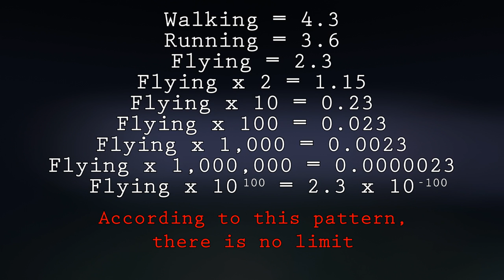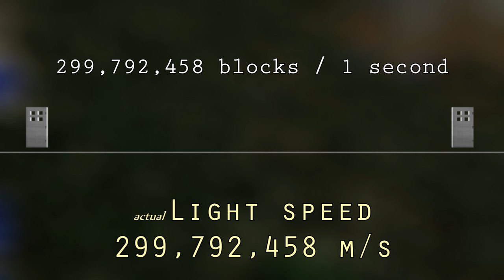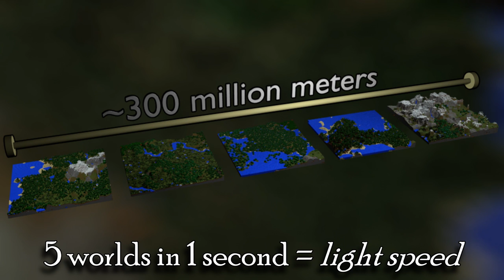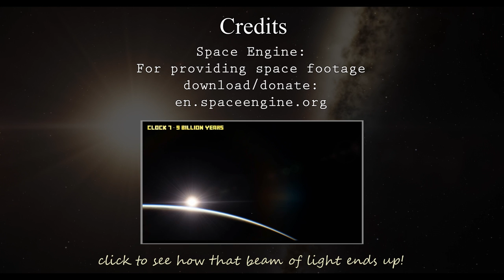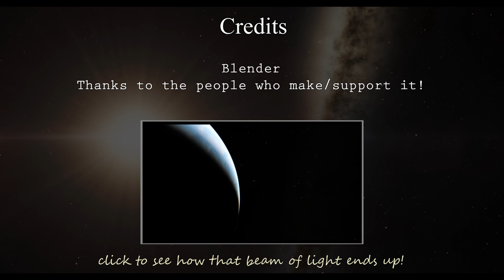Light Speed: From Minecraft to Reality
Science and videogames! Together!

Minecraft can be a great tool for visualizing complicated subjects, such as the speed of light (aka "c"). Using a straight track and simple math, we can see how the universe might be limiting speeds for very fast things, such as light.

The "doors" metaphor is admittedly, imperfect. While they do limit speed outside of "acceleration", they falsely imply that there is something "in space" that slows things down, which does not appear to be the case at the moment. The actual mechanisms that limit objects to light speed will be the topic for a future video. (Hint: It has to do with time!)